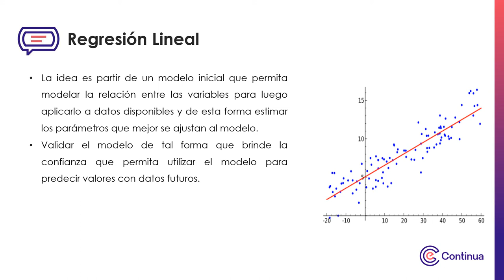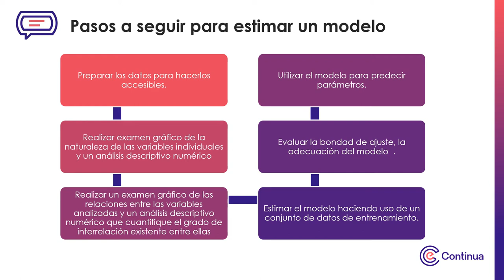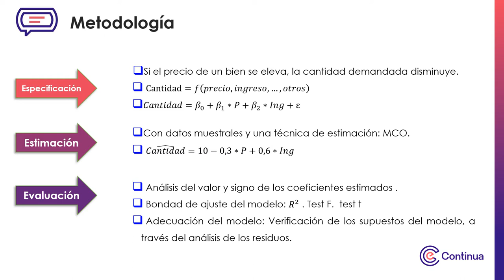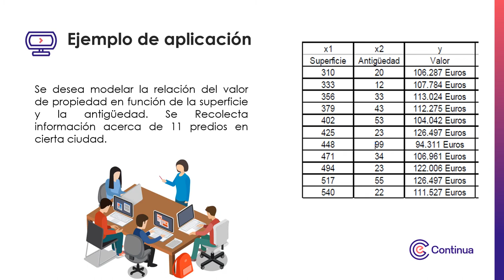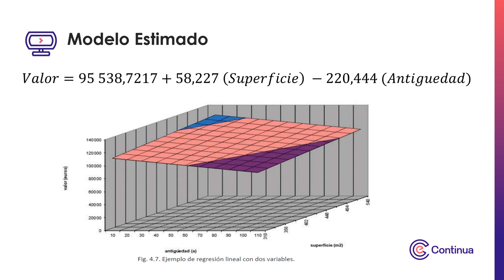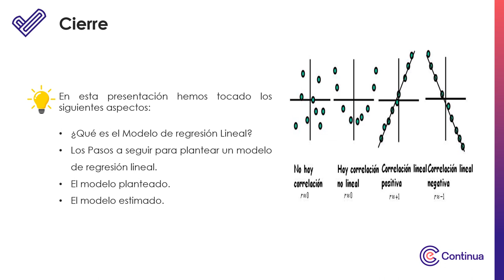Multimedia - Semana 1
Base de datos y procesamiento básico